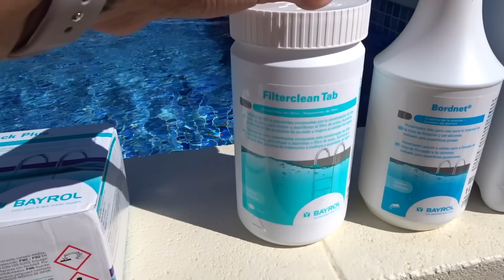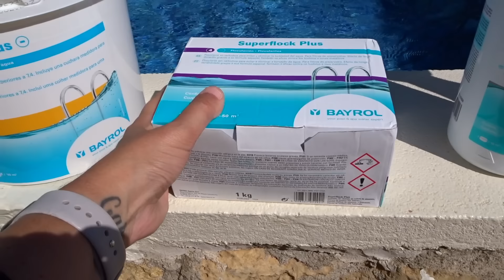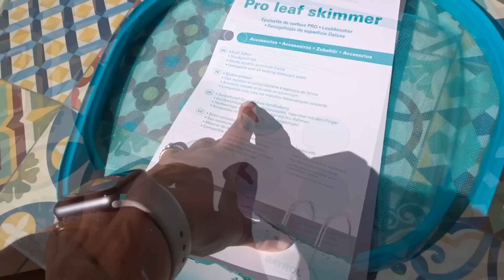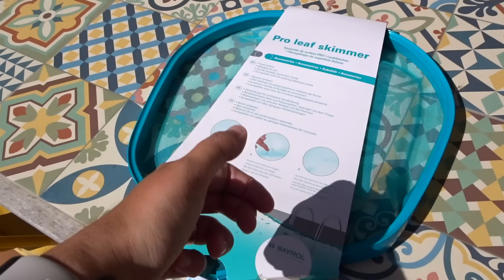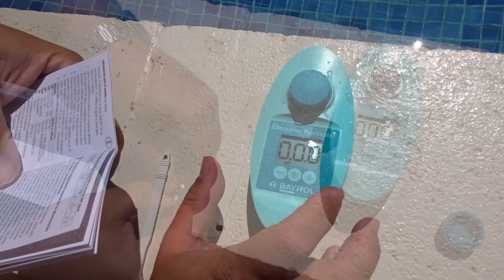VLOG LIMPIEZA Piscina *VLOG Extra CASA de CAMPO BakeOrDie* CÓMO LIMPIAR LA PISCINA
Acompáñame en un Vlog de Limpieza. Limpia con nosotros la piscina.